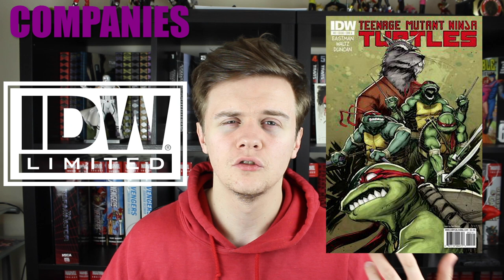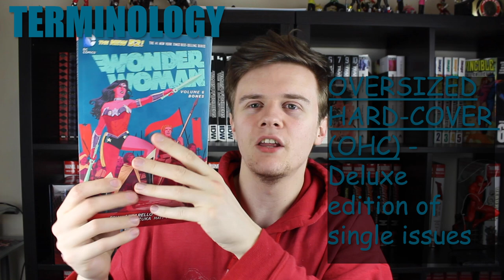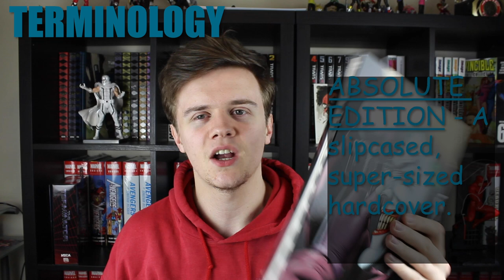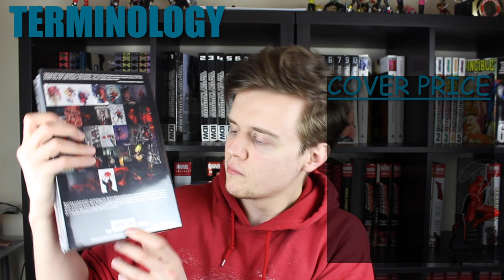A Beginner's Guide To Comics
We all had to start somewhere. Admittedly, I wish there'd been a video like this for when I wanted to get into comics and graphic novels. I didn't know the terminology, the formats, release schedules, where's the best place to begin,, where to buy comics from and how easy it is to become part of this community.

We need new readers for this community to continue. So I hope this helps at least one person find a way to enjoy the hobby.

Watch this video for: A guide to comics, I want to start reading comics, where to begin, how can I read comic books